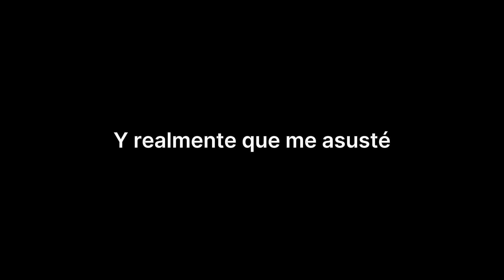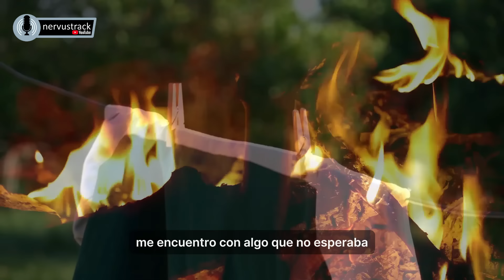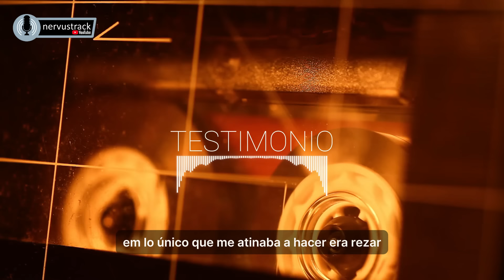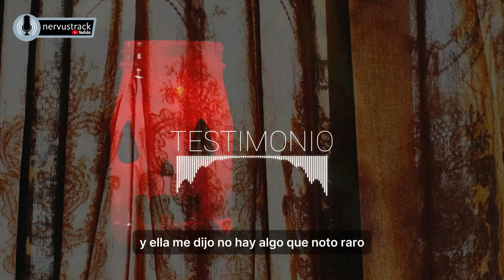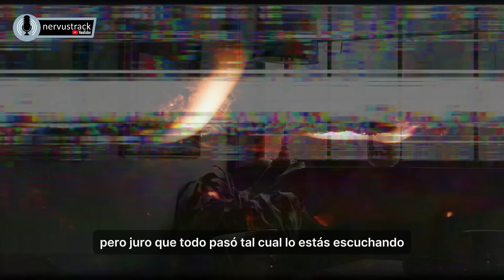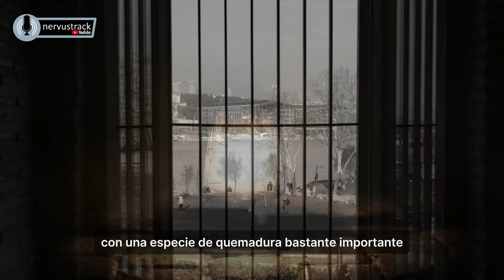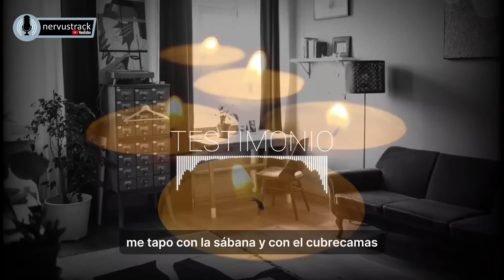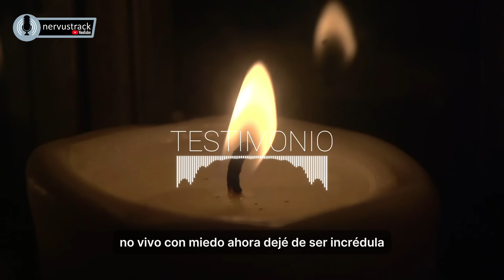🔥🔥 UNA ENTIDAD SE OBSESIONO CON MI HIJA - nervustrack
Te invito a nuestro nuevo proyecto

Gracias por ser parte de este canal que cada dia crece un poquito mas.